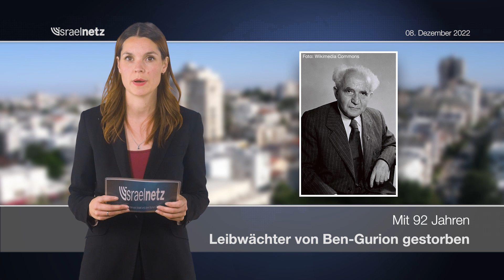Israelnetz Nachrichten vom 08.12.2022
Herzog in Bahrain, Leibwächter von Ben-Gurion gestorben, Spanierin beendet elfmonatige Pilgerreise in Jerusalem – das und mehr bei Israelnetz TV!